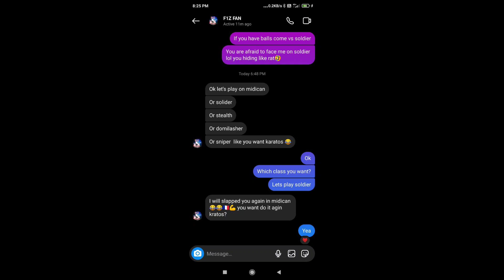Blitz Brigade: Humiliating FIZIING FAN